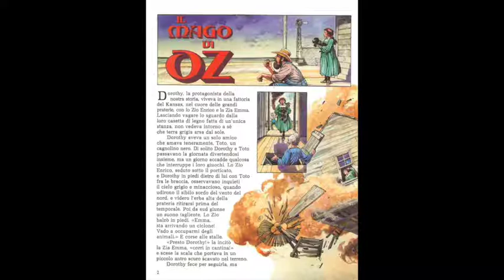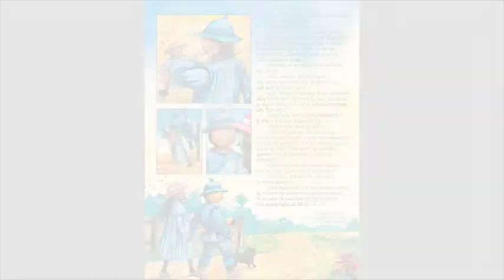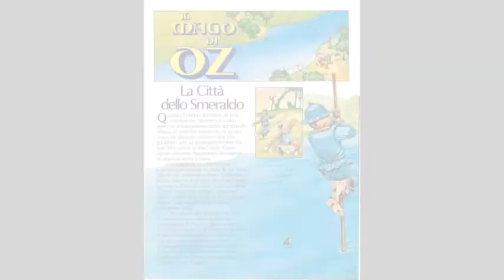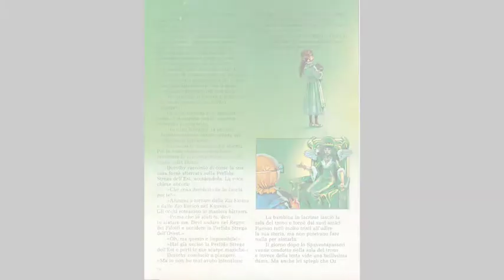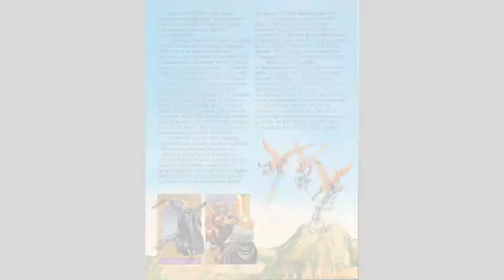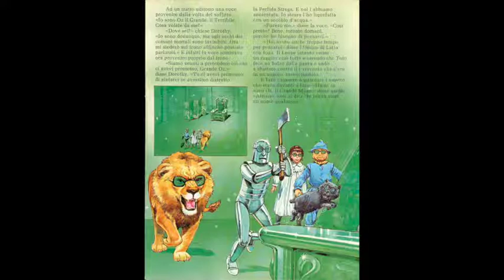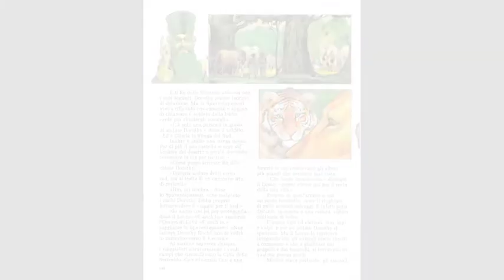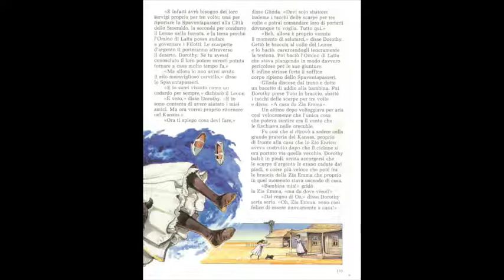"Il Mago di Oz" narrato da Paolo Poli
"Il Meraviglioso Mago di Oz" di L. Frank Baum raccontato dal magistrale Paolo Poli all'interno della raccolta "C'era una volta" del 1985. Illustrazioni di Peter Dennis.